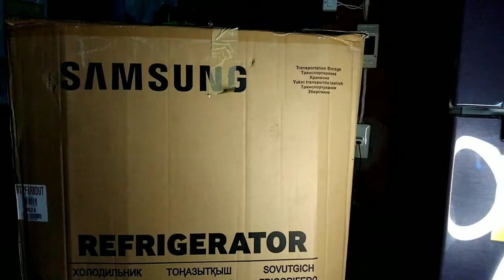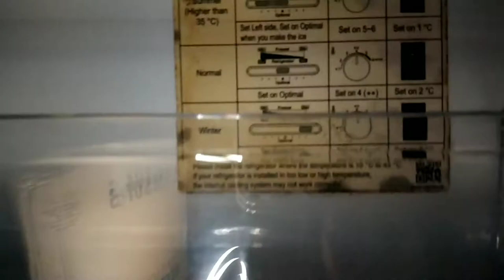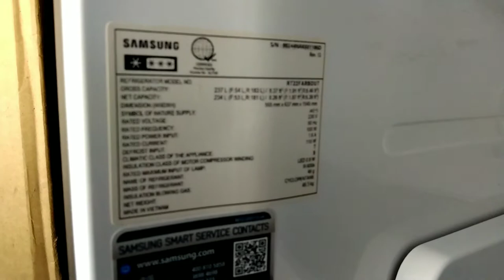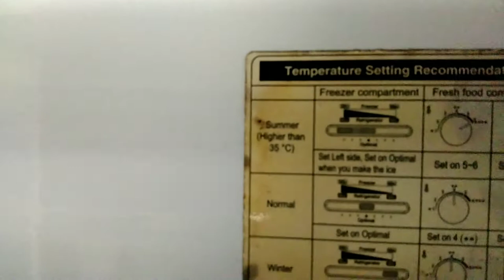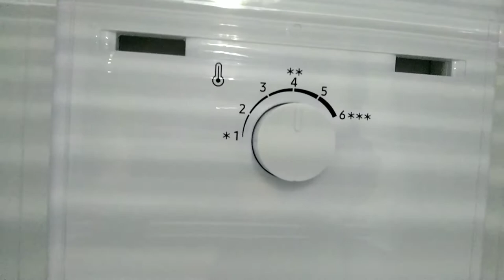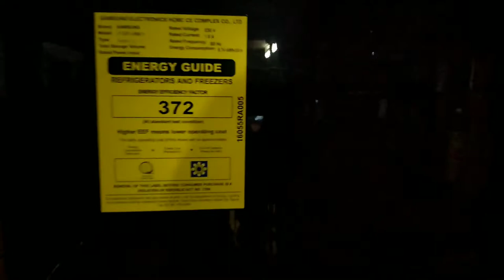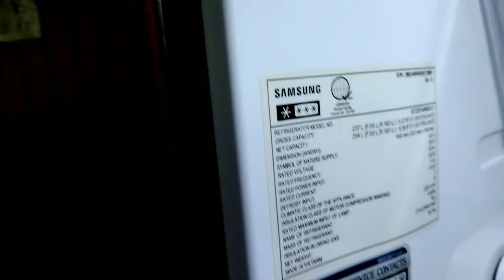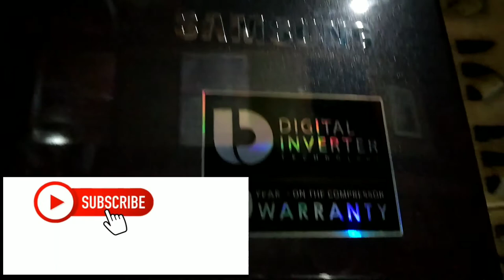SAMSUNG REFRIGERATOR INVERTER (PAANO MAG SET UP) TAGALOG TUTORIAL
Discovering the secrets of Samsung’s digital inverter

Nine out of 10 refrigerators used by consumers worldwide have a ‘heart’ (compressor) that isn’t that smart. A compressor is the core part of a refrigerator that circulates cool air. If compared to the human body, it would be the heart, and to automobiles, the engine.

SAMSUNG refrigerators have a digital inverter compressor that automatically perceives environmental changes caused by the surrounding temperature, opening and closing of the door, as well as the operating mode, and adjusts its operating speed accordingly.

Yet, approximately 90 per cent of refrigerators in the world are equipped with conventional, fixed speed compressors. This compressor operates at a fixed maximum speed even when only a little amount of cold air is required, ultimately consuming a lot of unnecessary energy and making noises.

Samsung refrigerators are smart and have a ‘strong heart’ that maintains performance evenly for as long as 21 years.

The Samsung digital inverter compressor operates by automatically detecting changes in the surrounding environment. It instantly responds to temperature change like people hunching their bodies in cold weather. The temperature inside the refrigerator rises when the door is opened and closed frequently, or when the surrounding temperature increases in the summer.

In such cases, the compressor operates intensely as cool air must be injected quickly. Samsung compressors do not require complex handling because they automatically detect these changes and operate at an optimal speed.